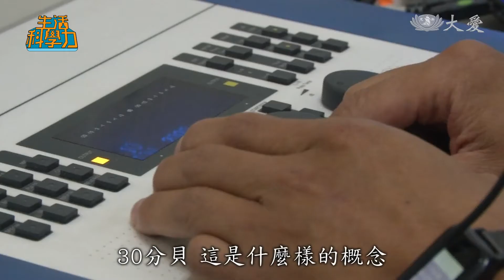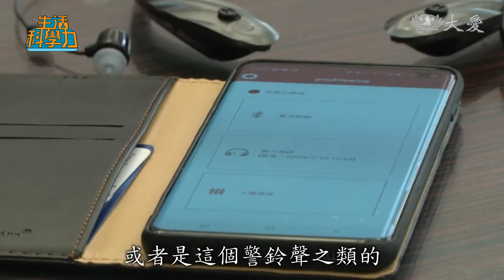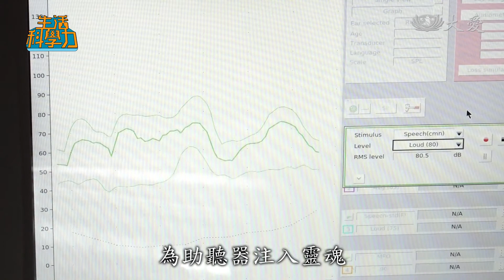助聽器技術革新 台灣軟實力站上國際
生活科學力，系列專題，國內有一家新創公司，研發人聲增幅技術，首次應用在助聽器上，希望能幫助聽障者，聽見新希望，現在，這項技術，還和美國半導體公司進行合作，要把台灣的科技軟實力，推上國際舞台。

它會從這(耳機)裡面，給妳不同頻率的聲音，當妳有聽到不同頻率的聲音，妳幫我壓手上的按鈕，壓一下、放開。

想測測自己的聽力，到專業機構，就能幫你找到答案。

您現在測試出來，右邊(聽力)是27分貝，最小能聽到的聲音，那左邊(聽力)是18分貝。

記者 王以謙：「剛才做完聽力測試的結果呢，只要是30分貝以上的聲音 我都聽得到，這也就代表著，我的聽力是健康的。」

30分貝，這是什麼樣的概念？大概是講悄悄話的音量。若是聽不到，或許你已出現聽損前兆。

助聽器業者 吳志賢：「台灣就是以65歲以上的人口 有350萬左右，那這個抽樣有大概有110萬人有聽力障礙，但是配戴助聽器的人口，大概只有將近不到20萬。」

不只台灣，世衛組織推估，全球70歲以上，約三分之二的人有聽力障礙，但配戴助聽器者卻不到10%。聽力危機，讓許多人的社交生活，面臨崩壞。

聽損者 郭妙堂：「我太太跟我講話，我聽得就很吃力，她講一次我沒有聽到，第二是我說妳講什麼，她就不理我了。」

助聽器配戴率為何低迷？因為昂貴又不好用。

聽損者 郭妙堂：「要花錢啊，不想啊，我朋友都買一邊五萬、兩邊要十萬塊(助聽器)，要叫我花十萬，我覺得要買一支iPhone比較好。」

主流的助聽器技術，採用降低噪音技術，把背景噪音濾除，但有時連重要的聲音也過濾掉了。

助聽器業者 吳志賢：「如果我只強調降噪，那我降的噪音就會把低頻降掉，那我降掉低頻的結果，我高頻也本來就聽不到，然後我又降了低頻，那這時候我的聽力就會很吃力。」

對此有了新突破，將人聲增幅技術應用在助聽器上，這種作法，別說在國內，其他國家也是相當罕見。

聲音技術新創公司業者 陳柏儒：「我們會把它認定成是，對這個使用者有幫助的聲紋，他(戴助聽器者)在聆聽的過程之中，他可以比較就是專注聽，這個對談者的談話內容。」

人聲增幅，是一種開發出來的程式，能從喧囂的環境中，分離出人的聲音，將音量拉高，但並不過濾雜音，好處是聲音清晰又不失真。

助聽器業者 吳志賢：「比如說，汽車的喇叭聲，或者是這個警鈴聲之類的，那這個完全把背景噪音濾除，可能在這一個真實生活裡面，是不太切實際的。」

聲音技術新創公司業者 陳柏儒：「那它(助聽器)可以就是讓蘋果的手機只要是iPhone，不管哪一代的iPhone，它就可以直接對它做，對我們這個助聽器做控制，甚至也可以直接聽音樂，打電話的功能。」

助聽器功能五花八門，說穿了，就是想把這塊市場的餅給做大，因為國內的助聽器銷售，目前還是掌握在國外醫材大廠，價格自然也親民不起來。

助聽器業者 吳志賢：「助聽器，絕大部分是進口，台灣呢，有其他的製造廠，但是他們是，也是為國外的一個代工啦。」

面對國外大廠的壓倒性優勢，吳志賢，是國內唯一自有品牌的助聽器廠商。他找來這位陳柏儒，是聲音技術的開發業者，兩人首次合作，一位負責硬體、一位提供核心技術，為助聽器注入靈魂。

聲音技術新創公司業者 陳柏儒：「其實聲音這個世界是非常地隨機，而且非常地變化，一直都在變化，那這個東西的話，就會去需要一個，比如說一個引擎(軟體)，讓使用者，多了解使用者的環境。」

科技是冰冷的，但經由客製化，助聽器多了人性，讓聽損者重新聽見世界。

採訪撰稿 王以謙
攝影剪輯 謝啟泉